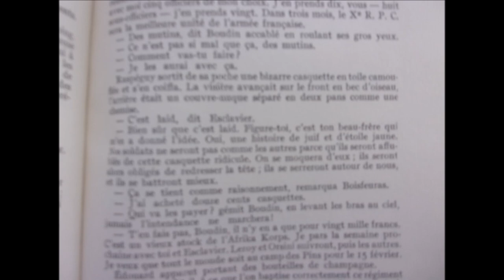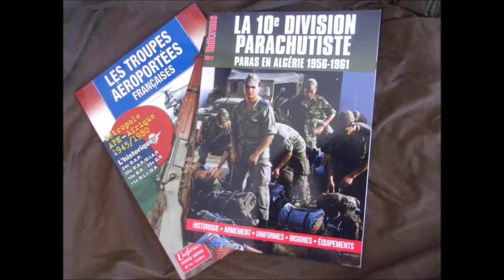la casquette " Bigeard " ou casquette T.A.P.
Petite évocation et histoire de la casquette " Bigeard ", emblématique des parachutistes français !